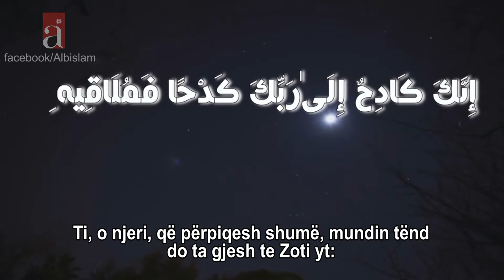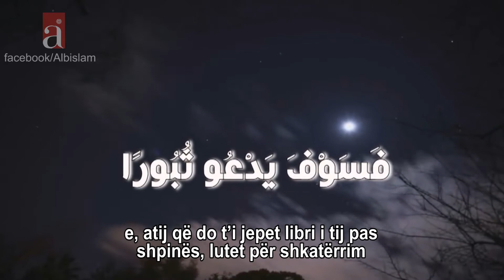Lumturia e përhershme [Me titra shqip]